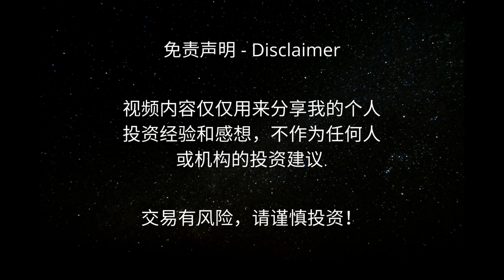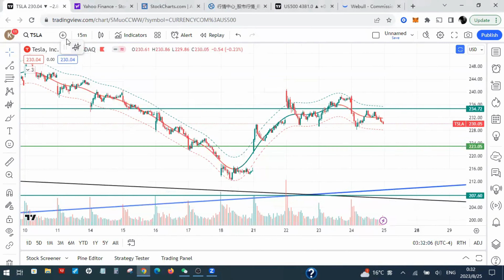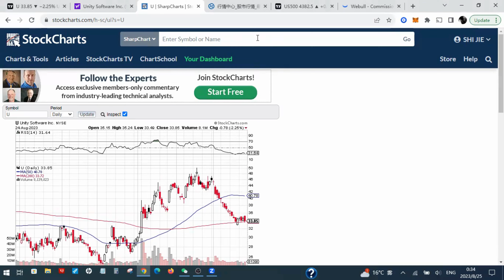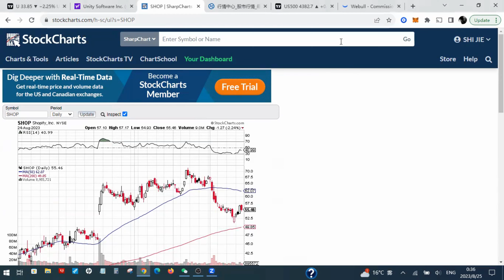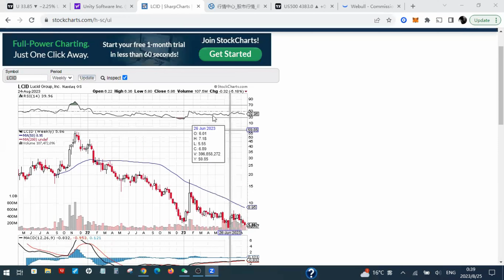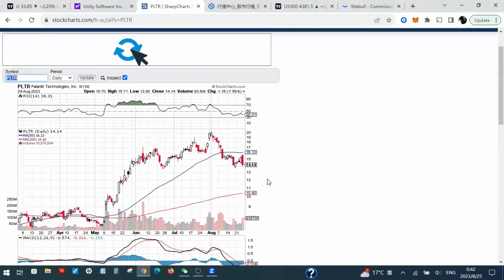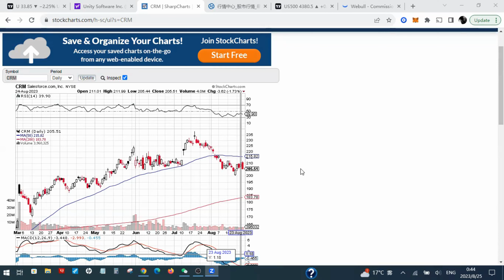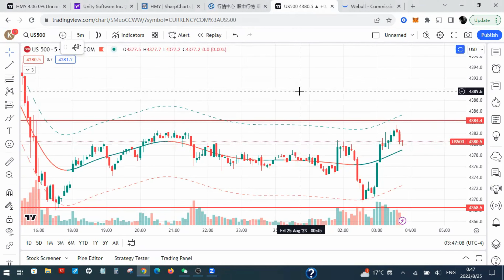每周复盘 美股点位更新 U | PLTR | AMD | TSLA | NVDA | COIN | AMZN | SHOP | BA | CRM | HMY | Jay金融财经分析